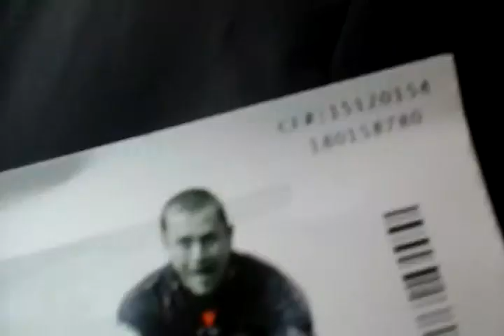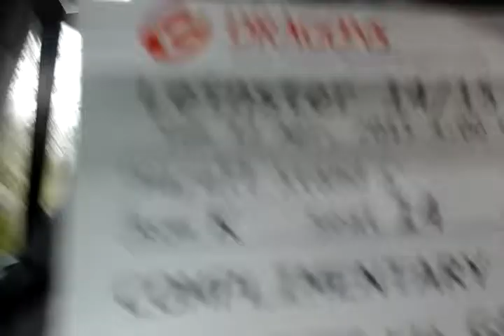Newport vlog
Newport vs leinster